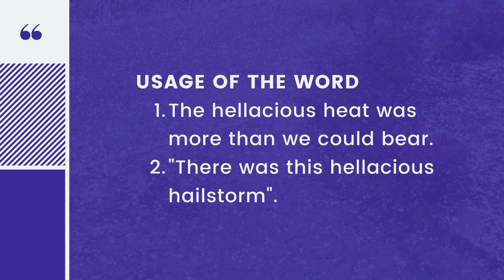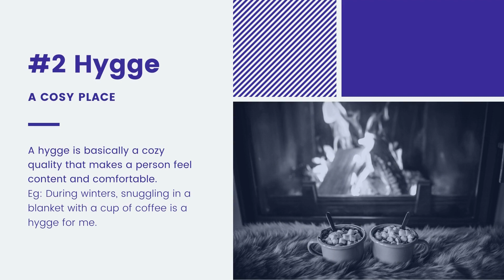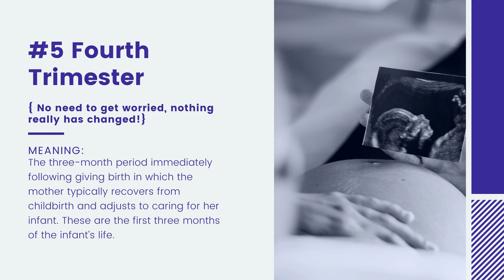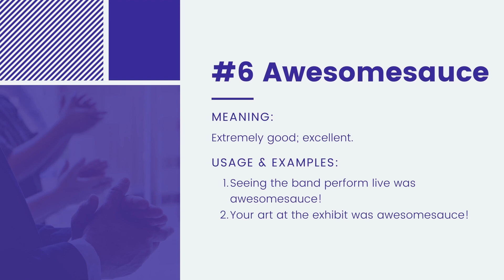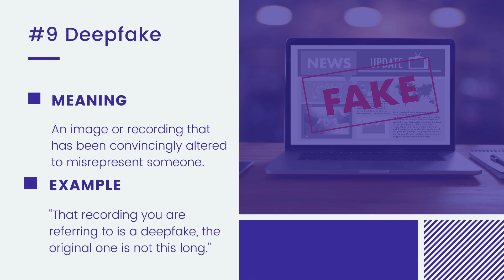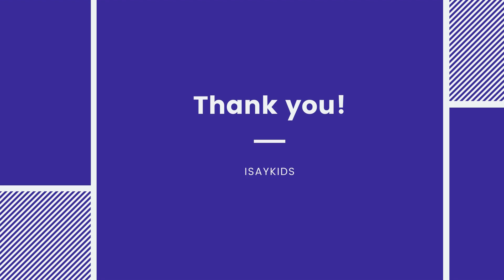New Words | Words of the month: January 2022 | English words | English vocabulary | Build Vocabulary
Vocabulary enables us to interpret, and to express. A limited vocabulary limits the vision, too. Let's build a stronger one!

Let's find out a few words that are currently trending! tending words #2022

Keep writing, keep loving us, and keep sharing our videos! So grateful for all your love and support, dear viewers! Let's grow together!!

5. What? Who? Why? When? How? Where?

15. isaykids

About us!

Love,
isaykids